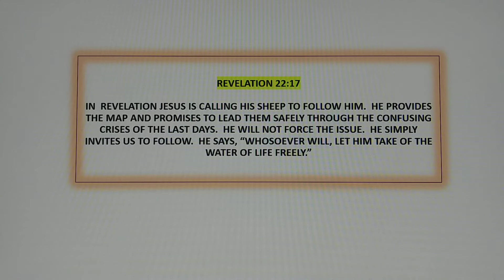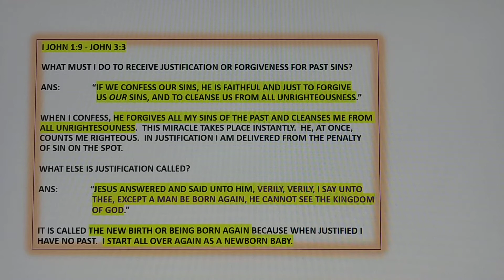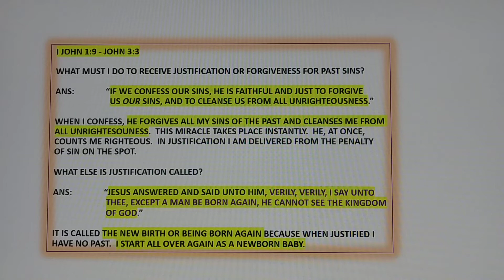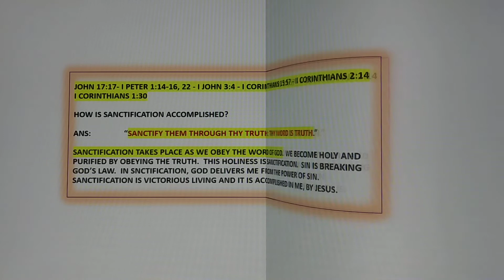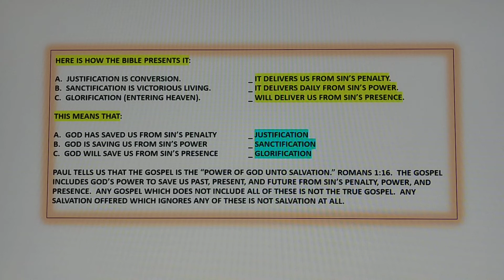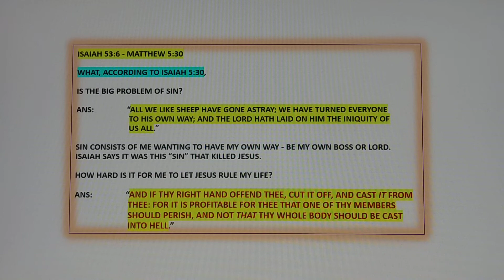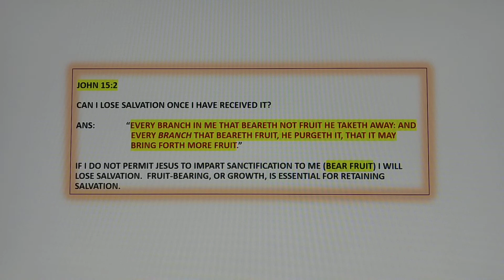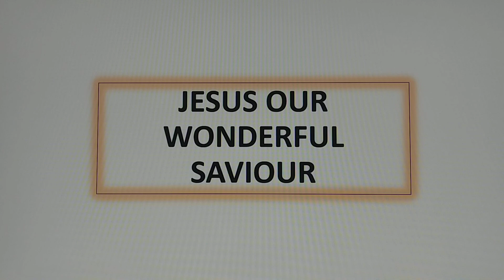L30 - Glorification, Sanctification, Justification🌷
Romans 12:2 and 3. And be not conformed to this world: but be ye transformed by the renewing of your mind, that you may prove what is that good, and acceptable, and perfect, will of GOD.